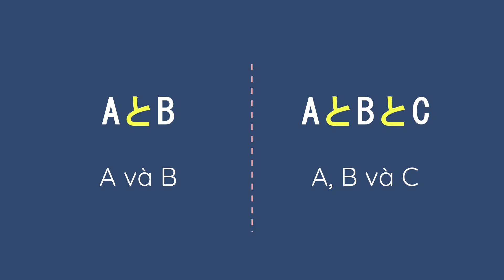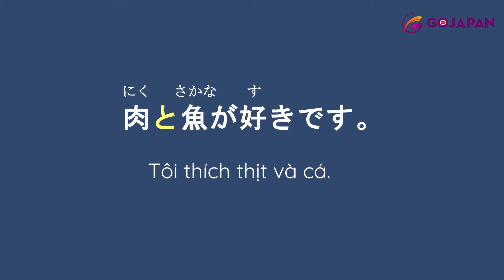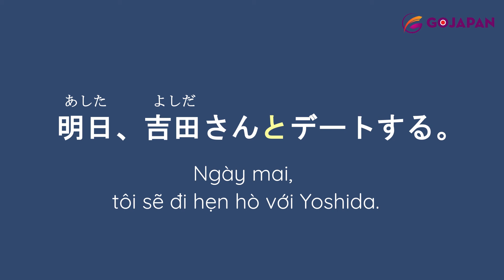Trợ từ trong tiếng nhật 「と」| Cách sử dụng trợ từ trong tiếng Nhật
Trợ từ 「と」 :"và", "cùng", "với"
Trợ từ liên kết. dùng để nối 2 hay nhiều thành phần với nhau
Liệt kê các danh từ đặt giữa các danh từ. Ko đứng sau danh từ cuối cùng
ハンバーガーとポテトとコーラをください。　Cho tôi 1 hamburger, 1 khoai tây chiên và 1 coca.
肉と魚がすきです。 Tôi thích thịt và cá.
ジョンさんはリーさんと映画を見に行きました。 John đi xem phim cùng với Lee.
田中さんと食事をしました。 Tôi đã dùng bữa cùng với anh Tanaka.